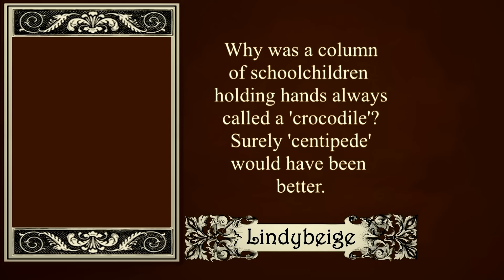The most effective weapon of World War Two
Get your first audiobook free when you try Audible for 30 days.  or text 'Lindybeige' to 500 500.  It is possible that the most effective weapon of World War Two was British.  Who would have guessed?

Apache helicopter image by Julian Herzog.